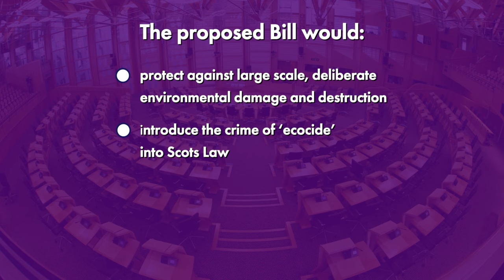Proposed Ecocide (Prevention) (Scotland) Bill– Monica Lennon MSP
Monica Lennon MSP talks about her draft proposal for a Member’s Bill to protect the environment in Scotland and deter environmental damage by introducing a crime of ecocide in Scots Law. Her consultation on the proposal opened on 8 November 2023 and will run until 9 February 2024.